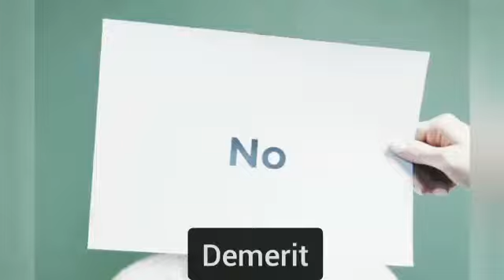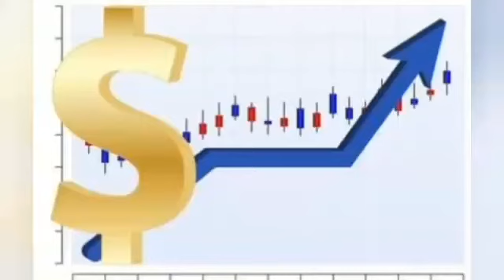What is poverty?||How to eradicate poverty?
Poverty is huge challenge for many countries.In this regard I make a video that how poverty created.We need to help each other to eradicate the poverty.